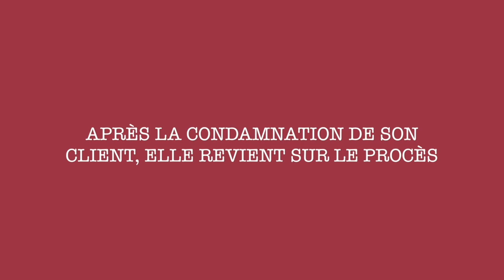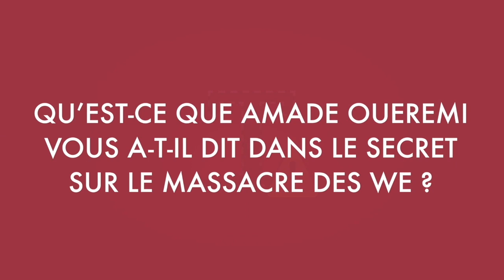Me Roseline AKA SERIKPA, Avocate du milicien burkinabè Amadé Ouérémi accusé de génocide parle.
Me Roseline AKA SERIKPA, Avocate au Barreau d'Abidjan, a été constituée dans le procès du milicien burkinabè Amadé Ouérémi accusé de génocide sur les populations de la ville de Duékoué.